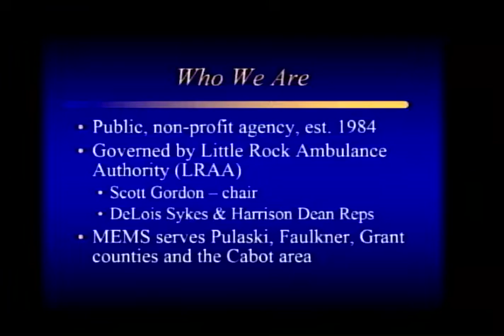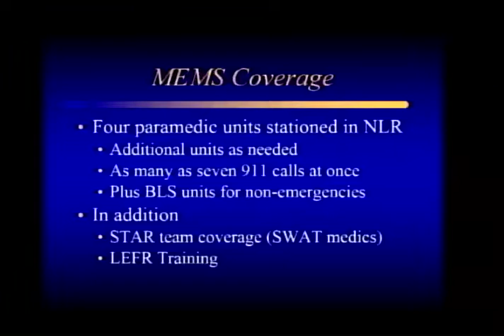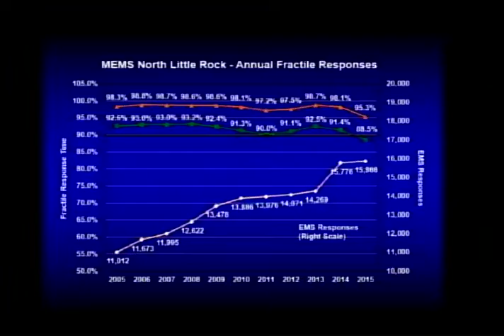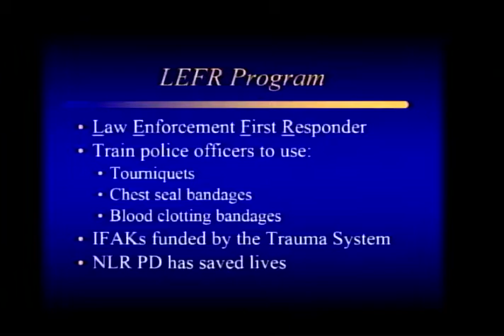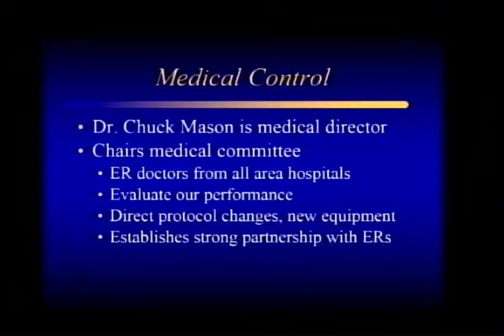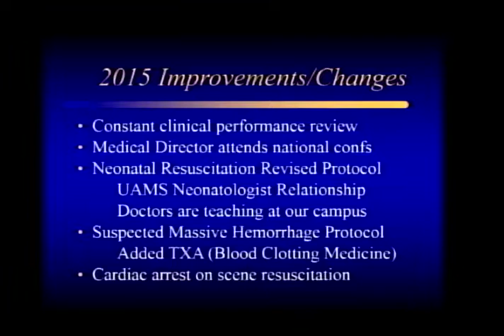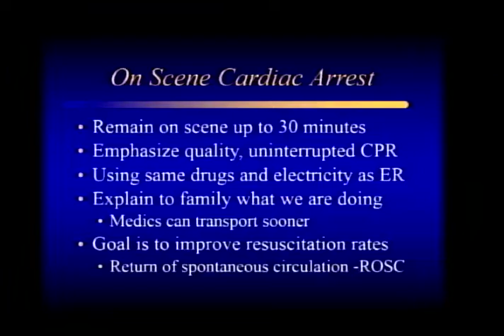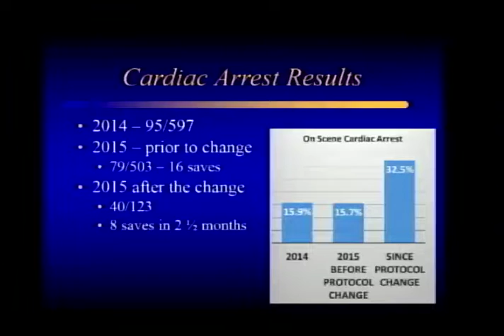2016.2.08 Pt 1 North Little Rock City Council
North Little Rock City Council meets every second and fourth Monday of each month.  For some reason, this is a two parter.